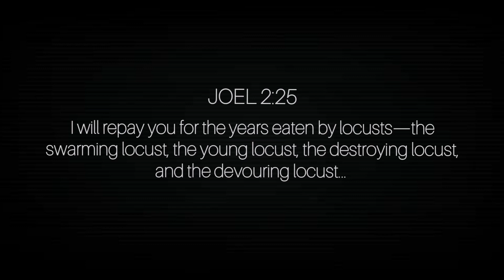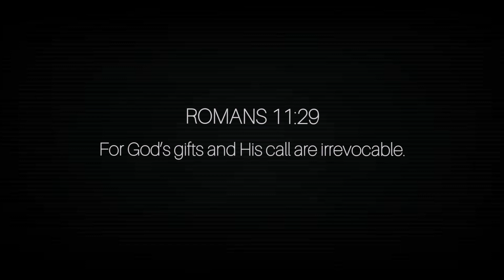Portia Mohau - How Gifts & Stars Are Stolen | How to Get Your Gifts & Star Back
MY JOURNEY FROM DARKNESS TO LIGHT -Portia Mohau is going live!